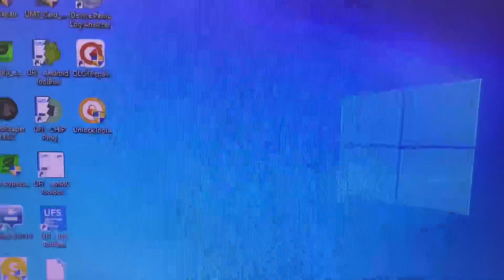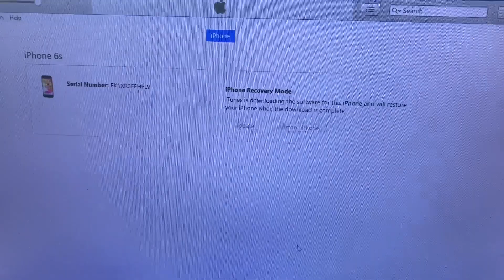iPhone Security Lockout Simple Solution | How To Remove iPhone Security Lockout